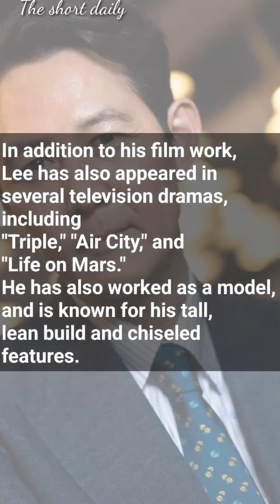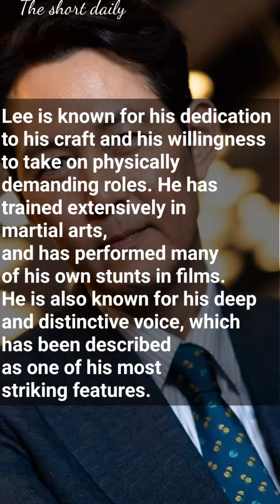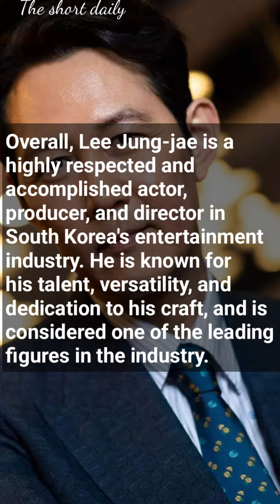Lee Jung-jae of squid game/the short daily